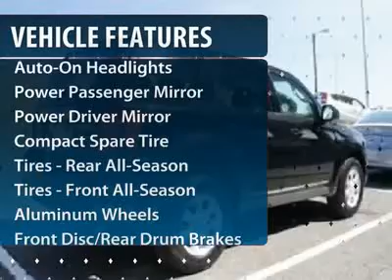2011 Mazda Tribute - Sport Utility Winston Salem NC 1MA7466R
2011 Mazda Tribute Sport - $23390

Bob King Mazda
1601 Silas Creek Parkway

You'll love this 2011 Mazda Tribute. This is a vehicle you'll want to take home. With 6 miles, it features Automatic transmission and an exterior color of Tuxedo Black. Call and get in touch with Bob King Mazda directly, and be the first to open the vehicle door today!